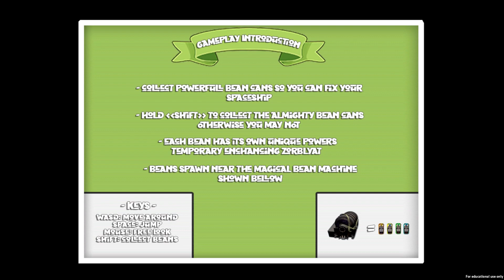Zorblyat The Gassy Beans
Authors Edko03, OriExe, SeBu504, Ntvou